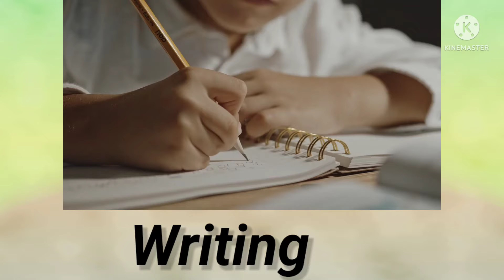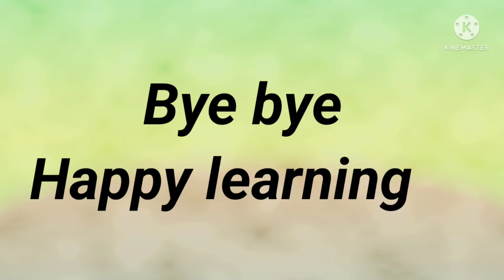Preschool learning -Action words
Hi all,
In this video we will be doing action words for kids in english.